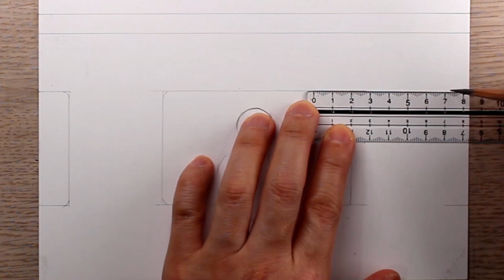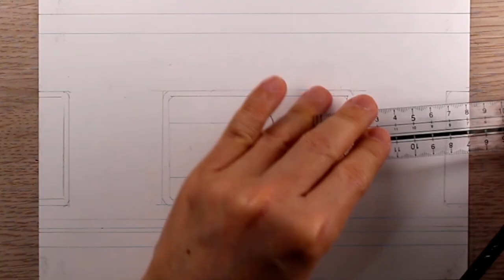Girl at the subway station - Pencil Sketch - 연필스케치 - 일러스트 - illustration | Art Tutorial | DrawingJ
Girl at the subway station - Pencil Sketch - 연필 스케치 - 일러스트 - Easy drawing | Art Tutorial | DrawingJ

drawingj
드로잉제이